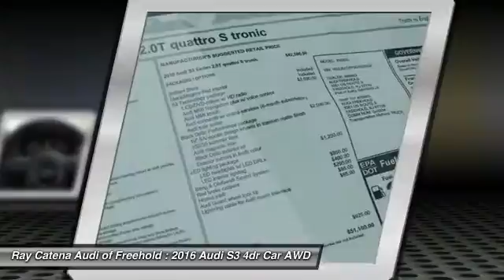2016 Audi S3 FREEHOLD NJ 160554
2016 Audi S3 Premium Plus

Don't miss this 2016 Audi. Make a great choice today with this must-have 4dr car. Learn more about this 4dr car by contacting the dealership today and complete your driving dreams.